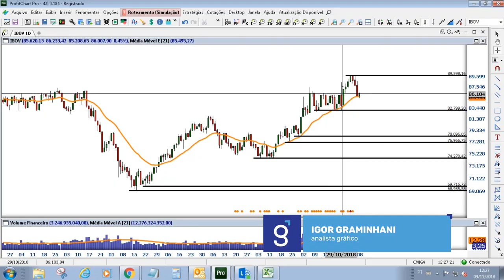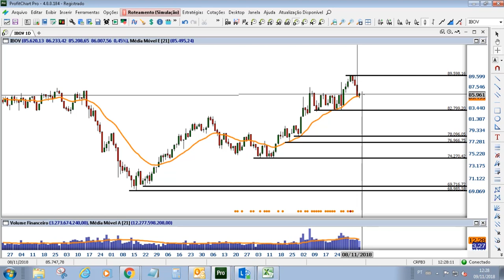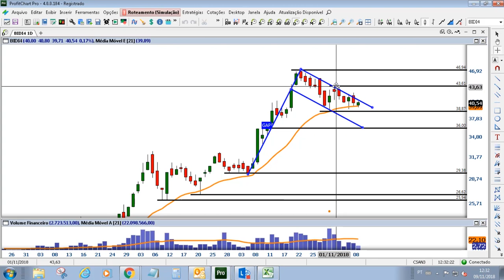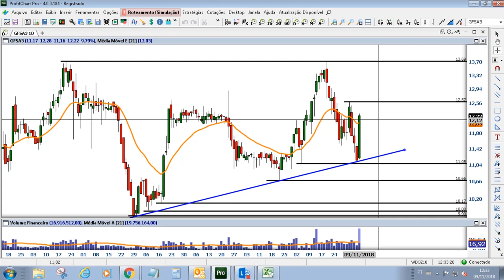Papo Genial - Ibovespa bate recorde mas perde força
O Ibovespa abriu a semana embalado, batendo recorde de pontuação, mas depois perdeu força. No Papo Genial de hoje, Filipe Villegas comenta a desaceleração do índice, o balanço da Petrobras e o susto da Cielo. Além disso, Igor Graminhani fala de oportunidades em ações da Gafisa, Camil e Banco Inter. A apresentação é de Denise Barbosa.